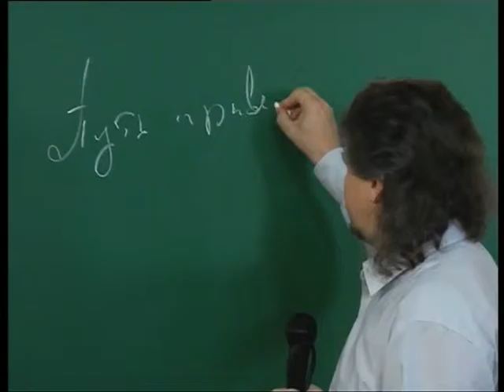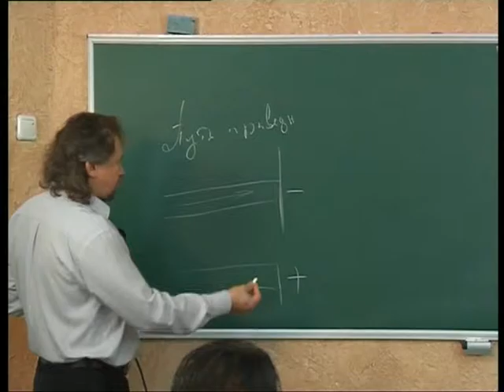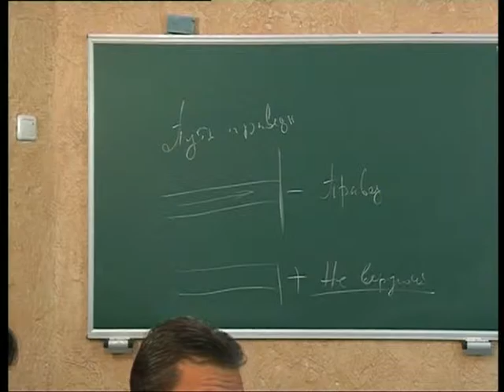МЕБИ Дмитрий Ю "Заветы" Урок 5